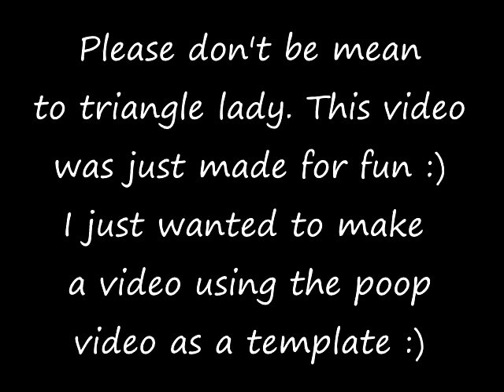Iilluminaughtii Poop Video [Youtube Poop]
I finally found the iilluminaughtii poop video so I was able to make this lovely video